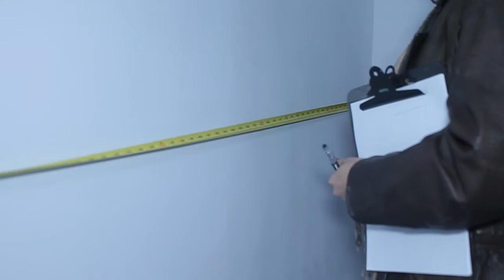Recicle o Visual da sua casa 2 bloco